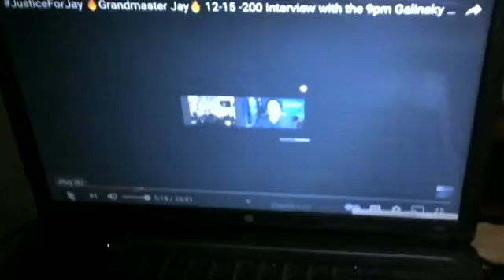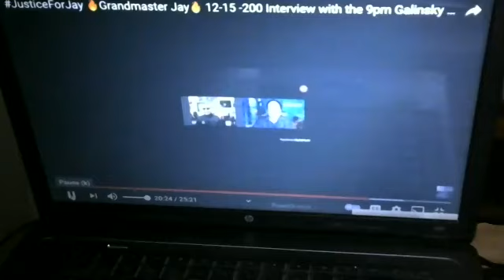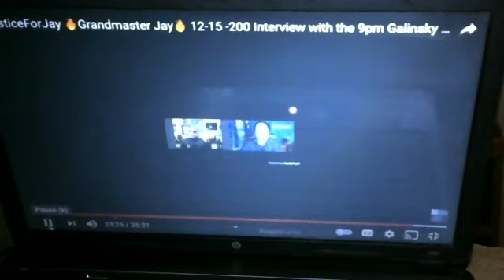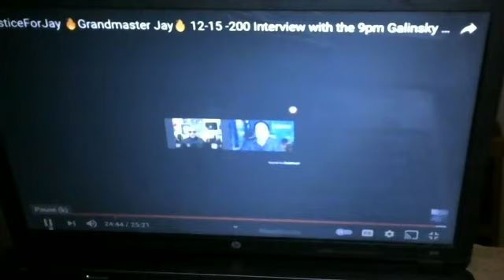Most recent Grand Master Jay Interview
Excerpts from Grand Master Jay's most recent interview. B